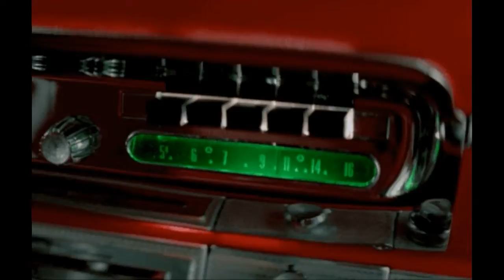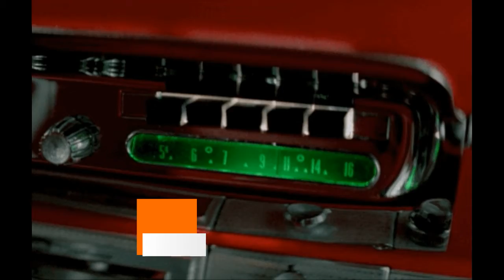THE HOT-TODDYS - Rockin' Crickets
1959.
Shan-Todd Records.